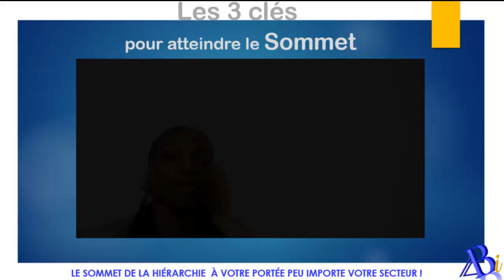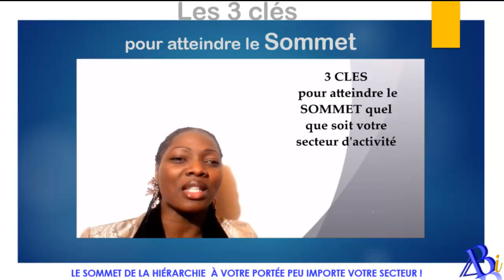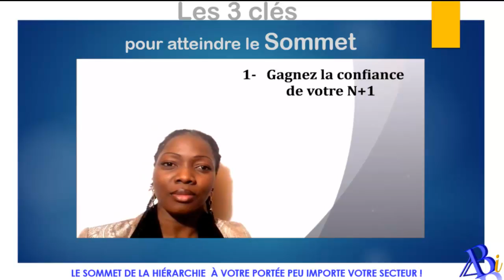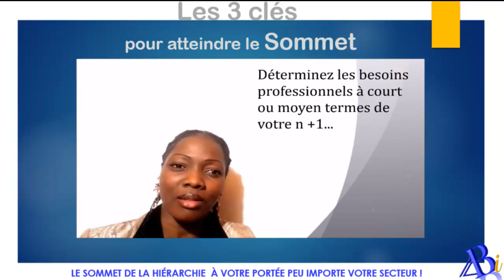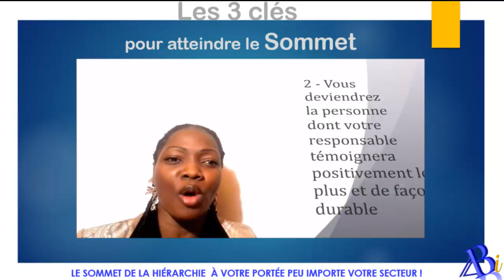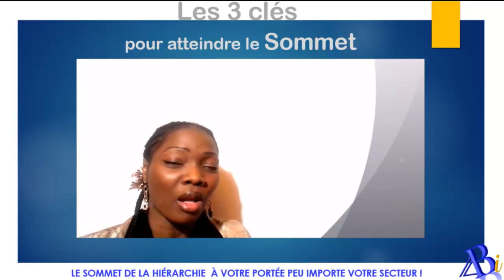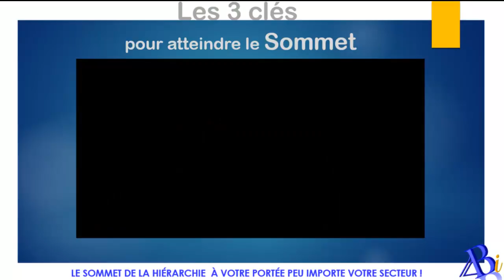Les 3 Clés pour atteindre le Sommet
LE SOMMET DE LA HIERARCHIE EST A VOTRE PORTEE PEU IMPORTE VOTRE SECTEUR !

Dans cette vidéo, vous découvrirez comment  progresser efficacement en termes de positionnement hiérarchique quel que soit votre secteur d’activité